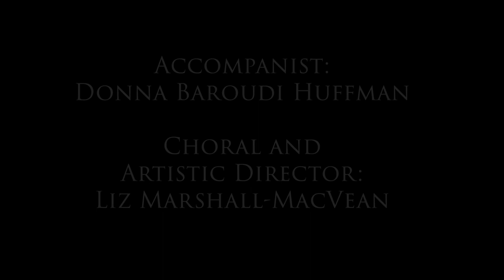Davis & Elkins Choir Performs "I Heard the Bells on Christmas Day"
The Davis & Elkins College Concert Choir performs virtually for the 2021 holiday season. This selection is "I Heard the Bells on Christmas Day."